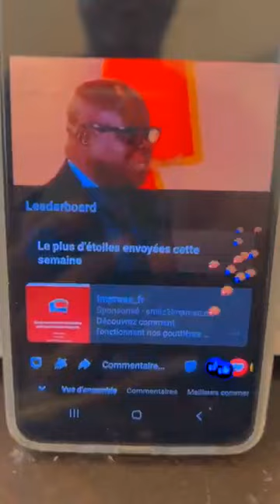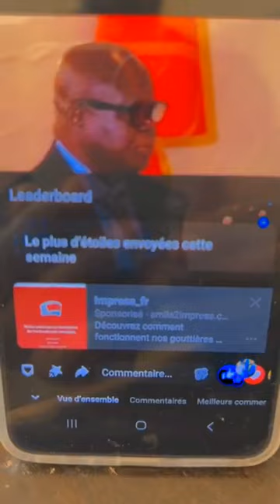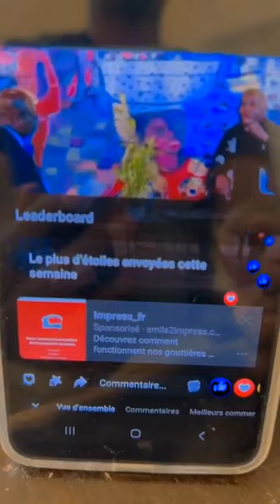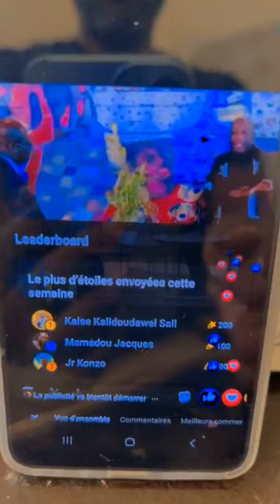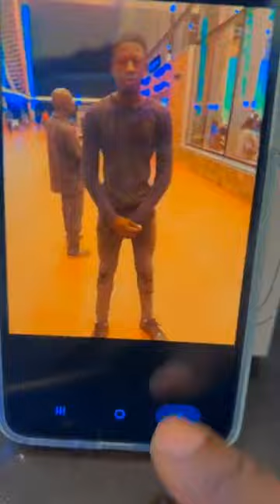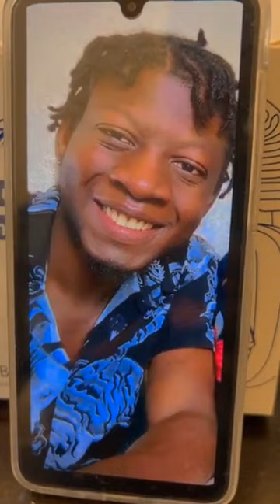LE PRÉSIDENT GBAGBO N’A JAMAIS RENONCÉ À LA PRÉSIDENTIELLE DE 2025